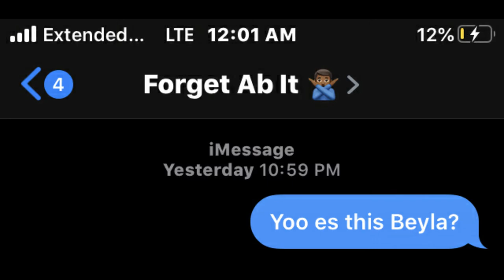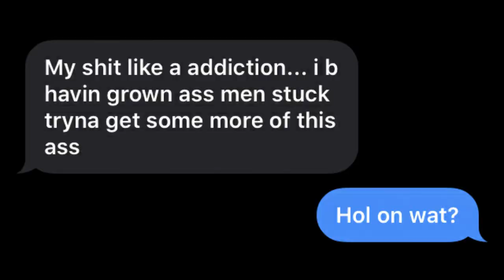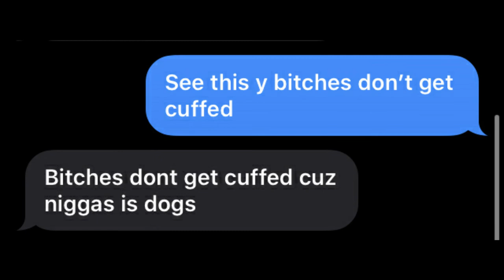6IX9INE -"TROLLZ" LYRIC PRANK ON FIRST LOVE 😍😍**GONE RIGHT**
Today I did TROLLZ by 6IX9INE lyric prank on my first love it got freaky